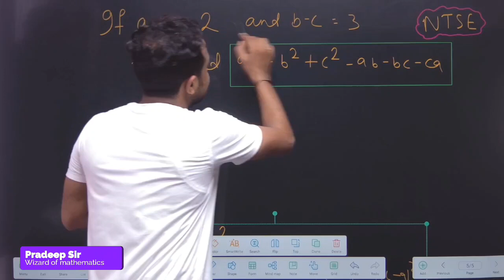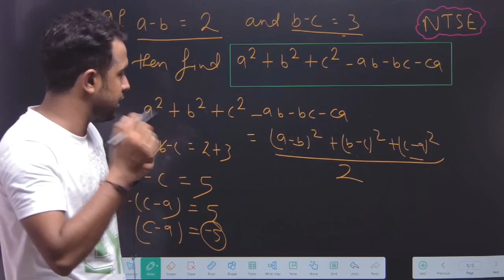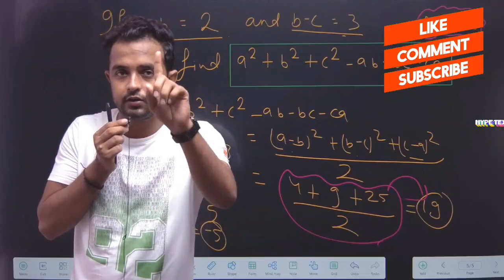If a-b =2 and b-c =3 then find a² + b² + c² -ab -bc -ca